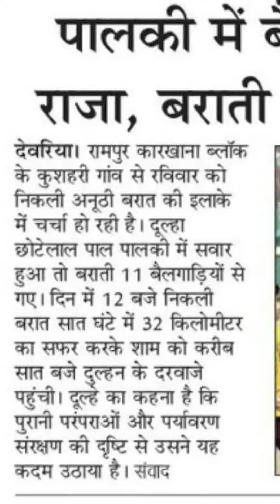दूल्हे राजा की पड़ी पेट्रोल डीज़ल के मार निकल पड़े लेकर बैलगाड़ी से बारात😀😀 comedy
Indian wedding latest style